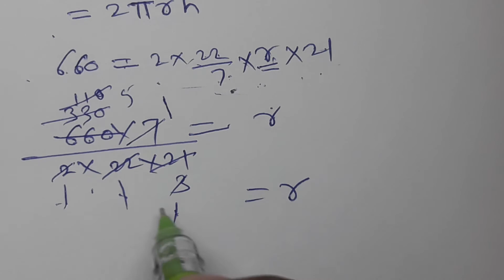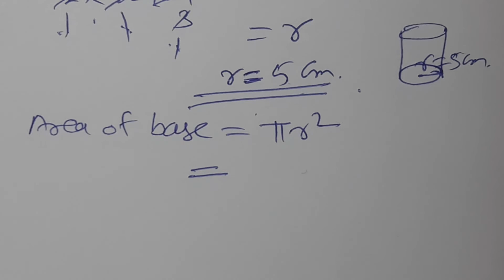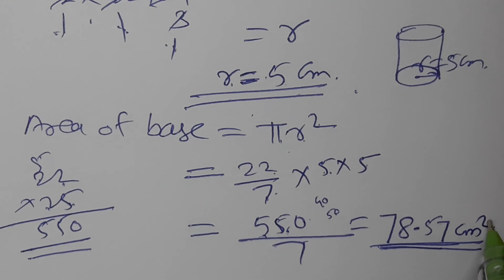//126//Surface Area and Volume, Class 8th Mathematics, Chapter 16, Practice set 16.2 Part 3, MH Stat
Surface Area and Volume, Class 8th Mathematics, Chapter 16, Practice set 16.2 Part 3, MH State, Total surface area of closed cylinder,  Curved surface area of cylinder,